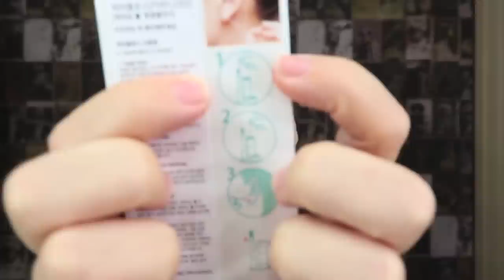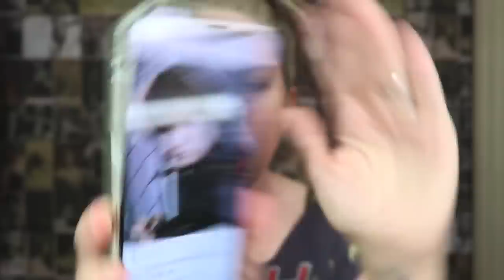EARFLOSS!- Does This Thing Really Work?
BANANA PEPPERS...
It's EVERYBODY'S FAVORITE DAY OF THE WEEK?
the day of the week we've never had on banana peppers before...
todays weird product comes straight from JAPAN (amazon lol)
would you try this?  Is it pointless?
am i a banana disguised as a human?

DID YOU NOTICE i changed my profile pic for this channel?

If you read this whole description comment 'FLOSS SAUCE'!

GRAV3YARDGIRL
PEARLAND, TEXAS
77588